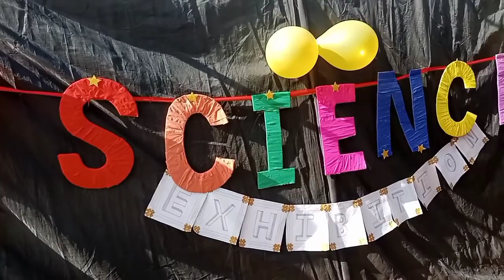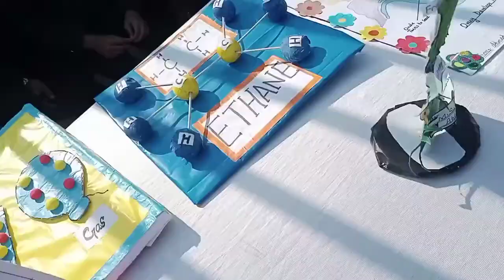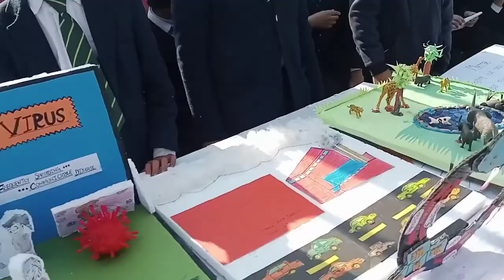Best day spent .